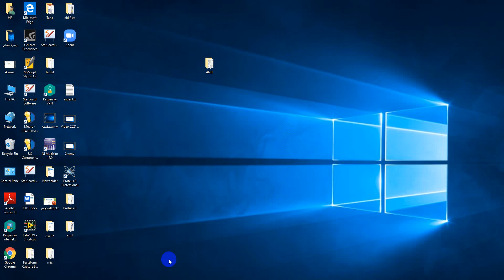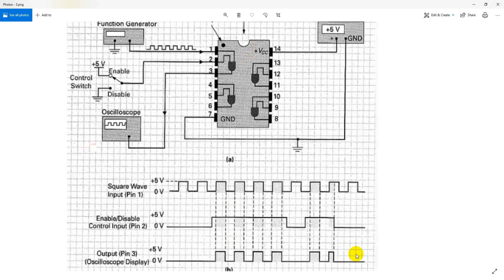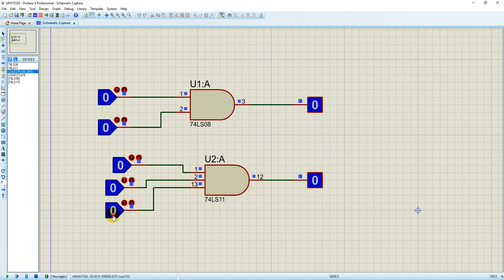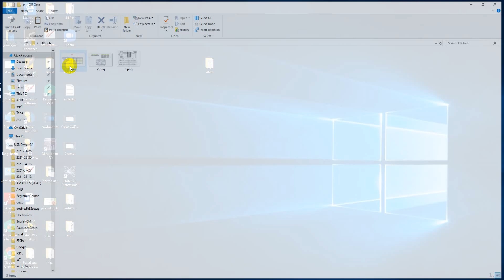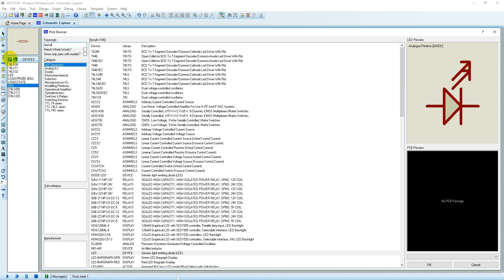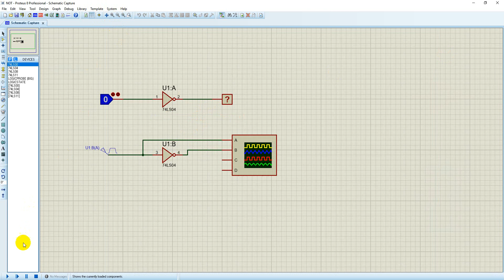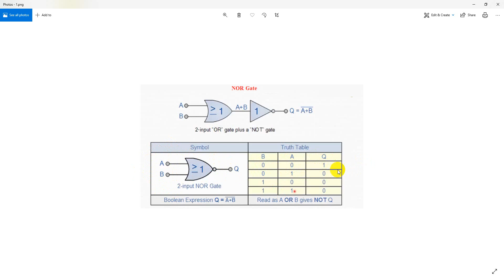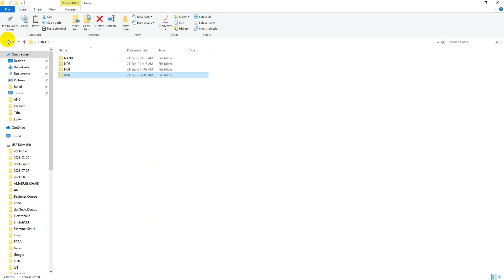استكمال البوابات المنطقية ( 2 )